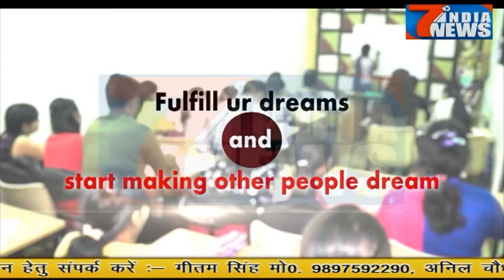होली से पहले बड़े वाहन चोरो पर कसा शिकंजा ...27.02.2018